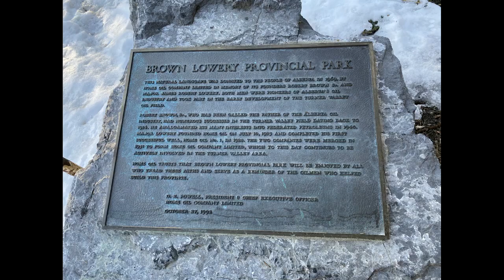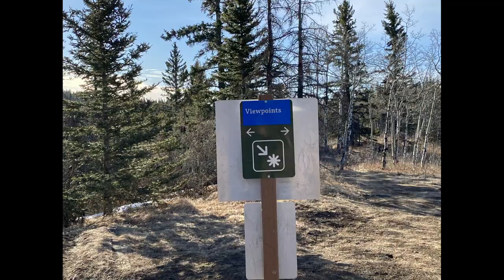2022 - Brown Lowery Provincial Park (5.3 km, 109 m) (Mar 22.22)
↓OPEN ME↓ Please show your support by clicking "Like" (thumbs up) on this video...